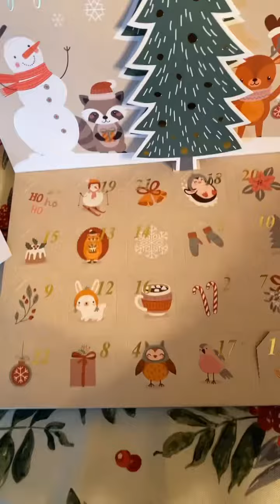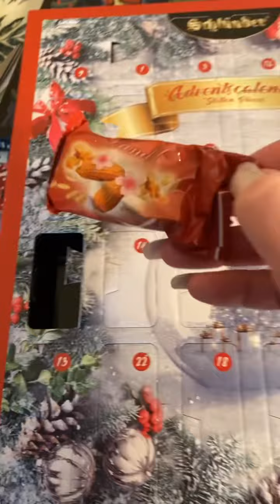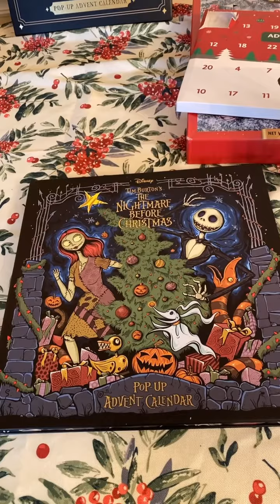Advent Calendar Day 2 - Nightmare Before Christmas, Dallmann Chocolate, Cat Treats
Day 2 Advent Calendars
Nightmare Before Christmas pop up calendar